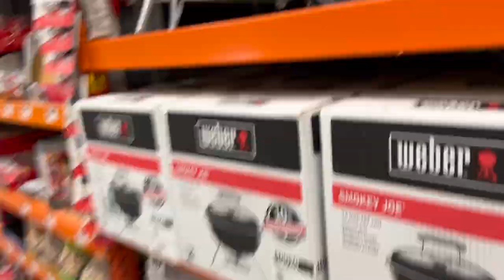VLOG- HAT EVENT & NEW LIVINGROOM GOODIES| COCOSTYLESNYC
In this video, I wanted to share another living room update. as well as some clips from a Hat Event in Atlanta.

I finally recieved my second chair and my new rug, so my livingroom is coming along exactly how I want it. I'll soon do a fill living room tour for you guys :-)

Anyway, enjoy!

My birth name: Sinaya
Born and raised: New York City
Zodiac sign: Cancer
Height: 6’0

) Let's get this interaction going.

*Social Media*

Music in Video – YouTube Library -Birth Nior Noir Et Blanc Vie